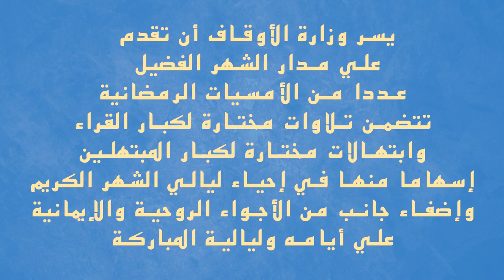كلمة الدكتور /خالد صلاح مدير عام الإرشاد الديني ...